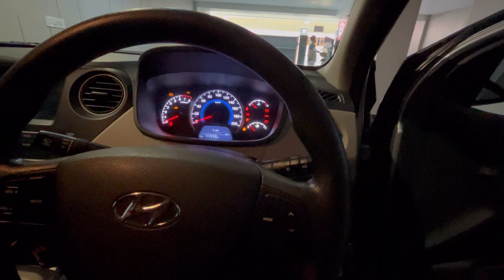Itna sundar pigeon ghar me agya ♥️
Vlogging Gear
my camera : IPHONE 13
Action Camera : hero gopro7 black bundle edition